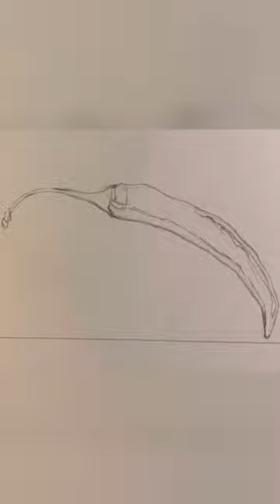Red chili drawing